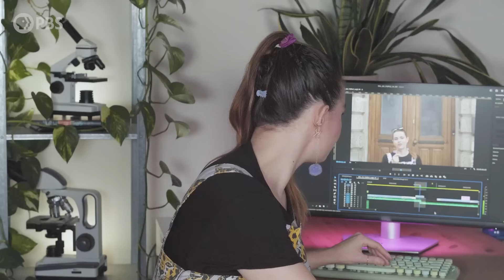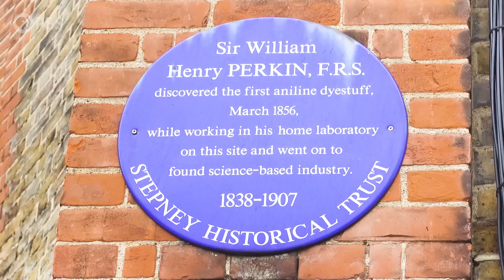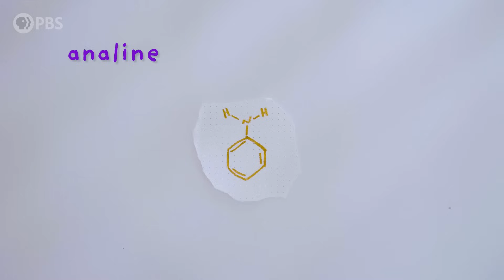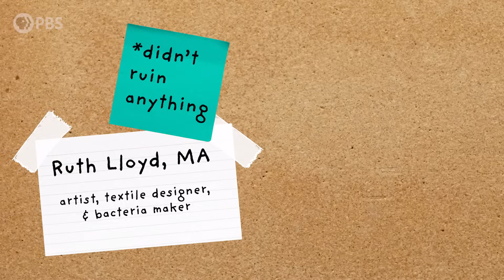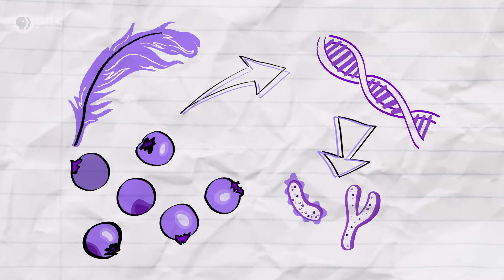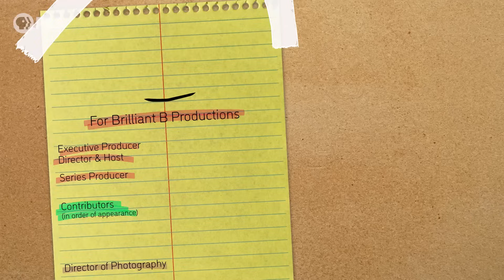How To Accidentally Invent A Color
One of the most colorful accidents in history, malaria, and...genetically engineered bacteria?! These are all part of the story behind the color purple. Maren Hunsberger travels through time in London to follow the thread of purple's story from ancient plants to the industrial revolution, and all the way to a lab growing microbes that could just save the world's water.

Fascinating Fails tells the stories of accidents in history that have resulted in some of our biggest discoveries, inventions, and breakthroughs. Following those often jaw-dropping (and sometimes hilarious) fails through time to today, host Maren Hunsberger asks: "What's next?". By talking to today's innovative young scientists, engineers, artists, and other big thinkers, we see how the mistakes of the past are leading us into the science of tomorrow...and toward a better future.

Original Production Funding Provided by National Science Foundation - Grant No. 2120006 Any opinions, findings, and conclusions or recommendations expressed in this material are those of the author(s) and do not necessarily reflect the views of the National Science Foundation.